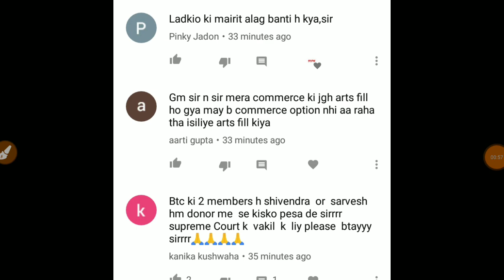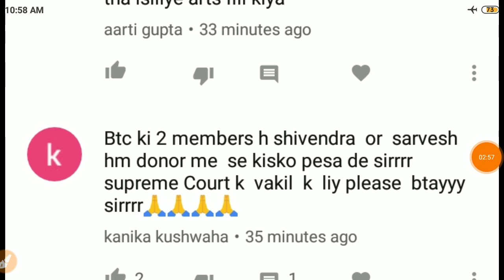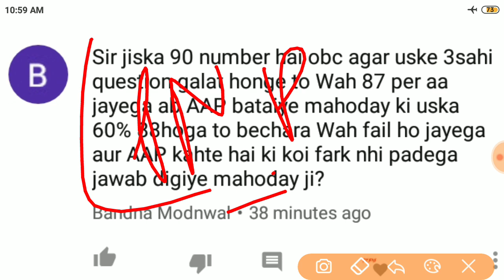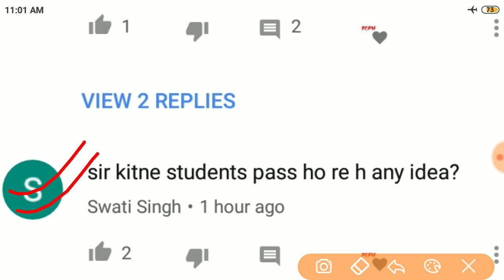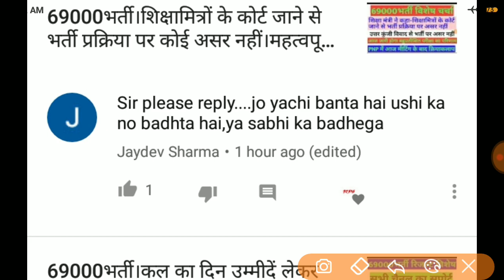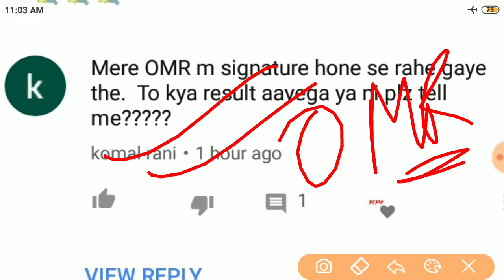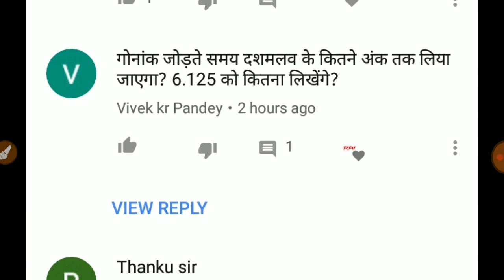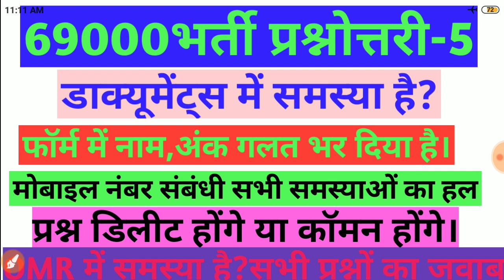69000भर्ती।प्रश्नों के जवाब।पार्ट-5।गुणांक कितने अंकों तक,Omr संबंधित प्रश्न,फॉर्म में समस्या।चर्चा